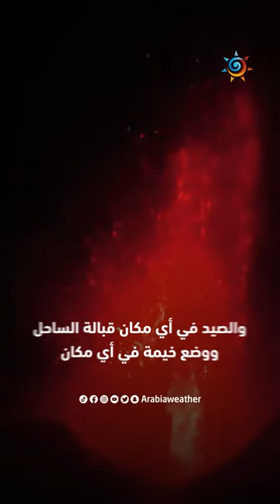أفضل 10 أماكن للسياحة في شهر اغسطس / آب 2023